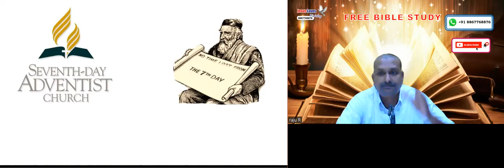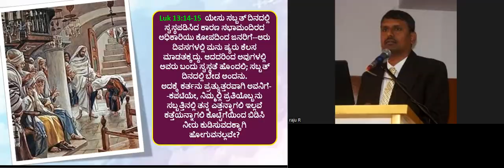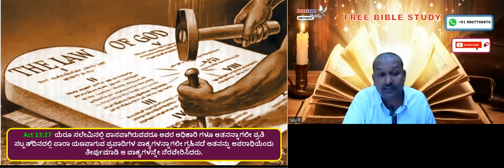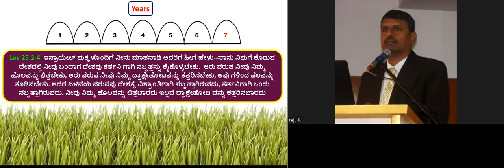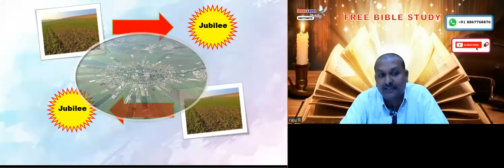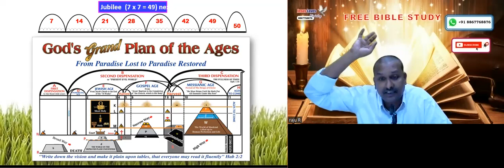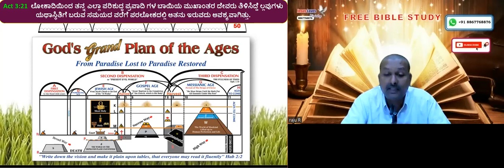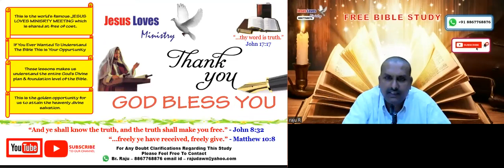Jubilee - Free Kannada Bible Study - Jesus Loves Ministry